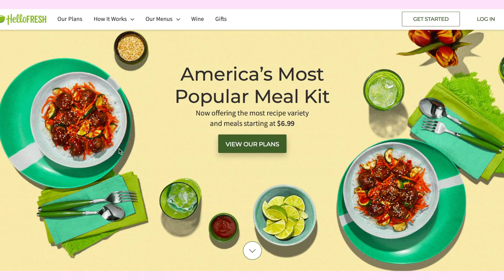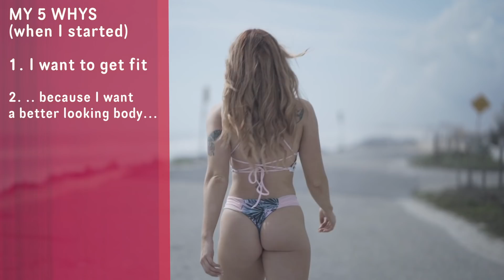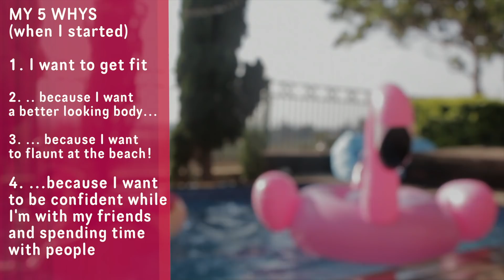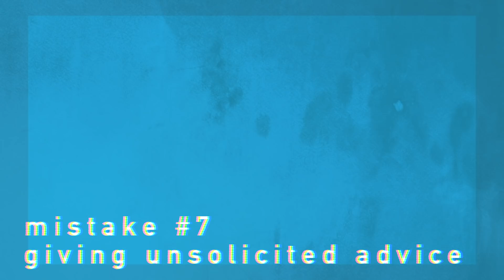8 FITNESS + LIFTING MISTAKES TO AVOID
Get started with 8 free meals – that’s $80 off your first month of HelloFresh. and enter megsquats80

Mistake Timestamps:
1. Not knowing your why 2:23
2. Not using any progression 5:10
3. Not following a program 6:37
4. Prioritizing the small stuff 7:25
5. Working off of your 1RM 8:16
6. Eating like crap before your workout 9:14
7. Giving unsolicited advice 11:09
8. Wearing equipment wrong 15:31

Hope you all like this video! Let me know down below which mistake you were guilty of, or which one I missed!

Here are my notes for the video script:

How to Avoid my mistakes:
1. Find your Why. Try the 5 Whys (look for intrinsic goals)

2. Not exhausting linear progression - not following a long term systematic progression
    - Overload
    - Skill acquisition
    - Stress management

3. Not following a program: most people don’t understand what it takes to make long term progress. Follow something structured

4. Isolation Movements over Compound Movements
    - Bench Press OVER Pec Fly
    - Squat OVER Leg Extension
    - Which is easier to overload, which will build your skill, what movement has higher intensities?

5. Working off of a true 1RM, not a training max
    - Raising your daily minimum is a great indicator of progress
    - Ensures that  on youre moving forward on your best and worst day
    - Hard to program off of your all-time peaked 1RM (under specific conditions)
        - Using the specific conditions of a peaked 1RM does not make sense to work off

6. Eating the wrong thing before your workout
    - Avoid gastrointestinal distress
    - High-glycemic, fast digesting carbohydrates
    - Avoid high fat meals

7. Giving unsolicited advice
    1. Novice+ applying their own experience or things that might have helped them
        1. They can only speak to their own experience
    2. Immediately prescribing common fixes to complete beginners

8. Wearing your belt too tight
    1. Belt too tight
    2. Wrist wraps wrong